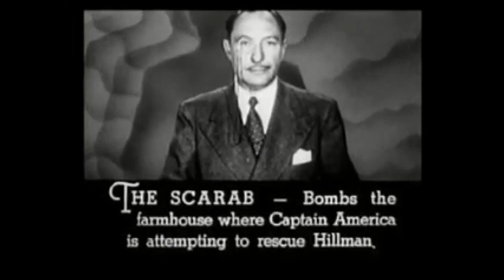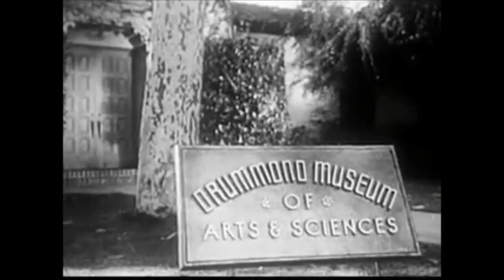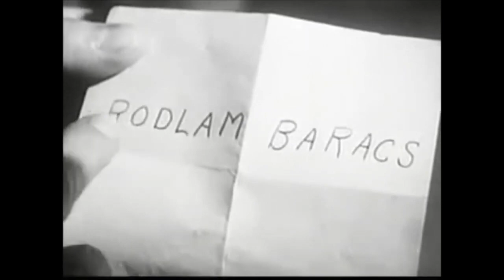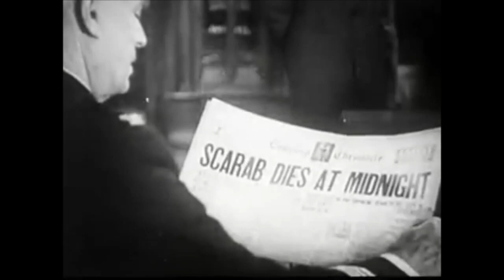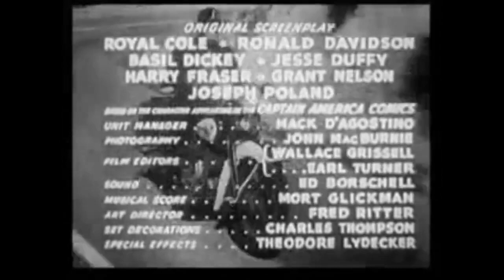captain america 1944: chapter 15: the toll of doom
Captain America is a 1944 Republic black-and-white serial film loosely based on the Timely Comics (today known as Marvel Comics) character Captain America. It was the last Republic serial made about a superhero. It also has the distinction of being the most expensive serial that Republic ever made. It also stands as the first theatrical release connected to a Marvel character; the next theatrical release featuring a Marvel hero would not occur for more than 40 years. It was also the last live-action rendition of a Marvel character in any media until Spider-Man appeared in the Spidey Super Stories segment of the children's TV series The Electric Company in 1974.

The serial sees Captain America, really District Attorney Grant Gardner, trying to thwart the plans of The Scarab, really museum curator Dr. Cyrus Maldor - especially regarding his attempts to acquire the "Dynamic Vibrator" and "Electronic Firebolt", devices that could be used as super-weapons.

In a rare plot element for Republic, the secret identity of the villain is known to the audience from the beginning, if not to the characters in the serial. The studio's usual approach was the use of a mystery villain who was unmasked as one of the other supporting characters only in the final chapter.

A rash of suspicious suicides among scientists and businessmen, all found holding a small scarab, gets the attention of Mayor Randolph. He demands that Police Commissioner Dryden and District Attorney Grant Gardner get to the bottom of the case, while openly wishing that Captain America, a masked man who has helped defeat crime in the past, were around to solve the mystery. Gail Richards, Grant Gardner's secretary, investigates and realizes someone knows of the "Purple Death", a hypnotic chemical responsible for the suicides. However he then pulls out a gun and takes her into another room. He then orders an associate to tie her up. The D.A. realizes she is there and forces the man to take him to her. He finds her tied up and gagged. He frees her but it is threatened that the purple death will be dropped killing them all. But the D.A. shoots him then gets out of the room with Gail.

All of the suicides were members of an expedition to some Mayan ruins. One of the few remaining survivors, Professor Lyman, turns to his friend Dr. Maldor for support. Dr. Maldor, however, reveals that he is the man responsible for the deaths. He wants revenge because he planned and organized the expedition but everyone else claimed the fame and fortune. However, Lyman has developed the "Dynamic Vibrator" - a device intended for mining operations but one that can be amplified into a devastating weapon. Using his purple death Dr. Maldor forces Lyman to disclose the location of his plans.

Captain America intervenes as the Scarab's heavies attempt to steal the plans and this leads to a sequence of plots by the Scarab to acquire a working version, as well as other devices, while trying to eliminate the interfering Captain before he succeeds in discovering Dr. Maldor's true identity or defeats him.